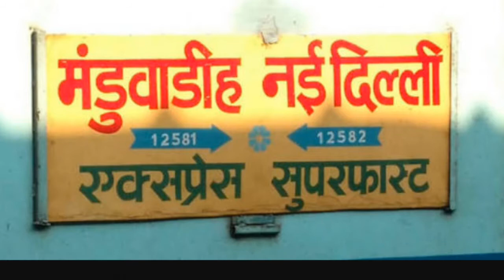RARE GHAZIABAD WAP-5 WITH NO P-5 STICKERS hauling MANDUADIH EXPRESS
- TEAM AST😊